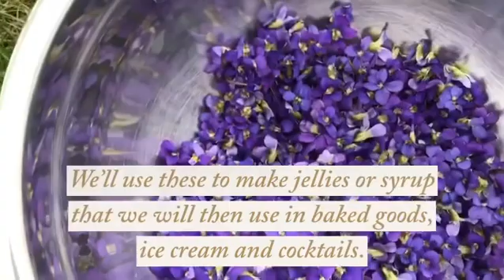Eat Your Yard - Vol. 1